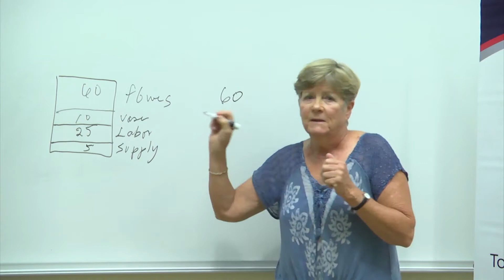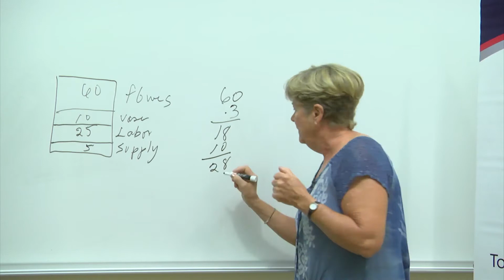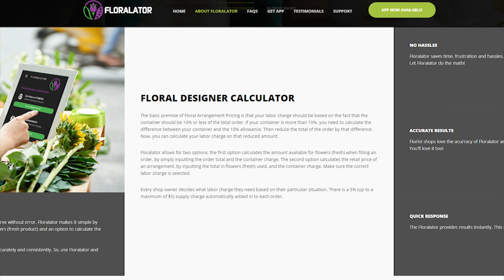Floralator Designer Calculator: Calculate retail price of a vase (Segment 4)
This segment describes how the second option calculates the retail price of a vase your designer created at your bench.